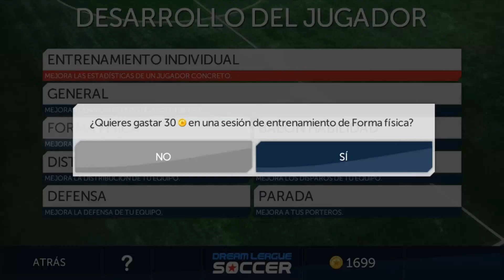Liga Dream League Soccer - 3º Partido - Copa Estrellas [Jochy01 TV - Portugal66]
Un buen partido contra Portugal, nos hemos sentido más seguros en el campo, con muchas oportunidades pero pocas aprovechadas...